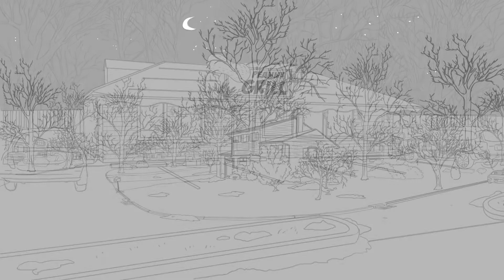Ghost Seers animatic intro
Just messing around... one day i might actually FINISH this...